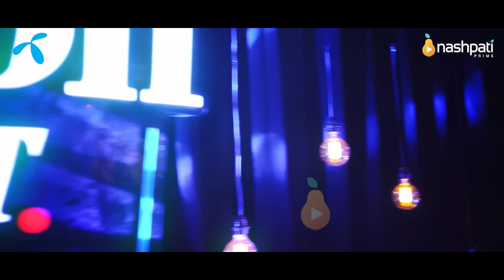To Be Honest 3.0 Presented by Telenor 4G | Raza Samo | Tabish Hashmi | Full Episode | Nashpati Prime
Raza Samo Vlogger, YouTuber and Internet Sensation reveals about his journey experience with our host Tabish Hashmi in 'To Be Honest 3.0 Presented by Telenor 4G' - A juicy and fun gossip show with TV, Film and Digital Celebrities.

Host: Tabish Hashmi
Guest: Raza Samo

Created by: Azfar Ali
Producers: Qaiser Ali, Muhammad Rahimtoola, Taimur Khwaja
Chief Digital Officer and Co-Producer: Arsalan Javed

Associate Producers: Mohammad Raheel, Namrah Fareed
Post Production Head: Belal Ghouri
Post: Syed Zeeshan Ahmed, Md Bilal
Colorist: Syed Zeeshan Ahmed

Set design by: Zain Mursaleen
Tabish Wardrobe: Custom Cut
Official Photography & BTS: Club 432

Technical facilities : Teamwork Production
DOP: Kashif KT
OB Engineer: Farid Farooq
Cameramen: Muzafar, Salman, Furqan, Shoaib
Lightman: Irfan
Sound Engineer: Asad & Kamran
Technician: Naveed Kazi, Amjad Tanoli, Abdullah, Shoaib
It's a Nashpati Prime Presentation